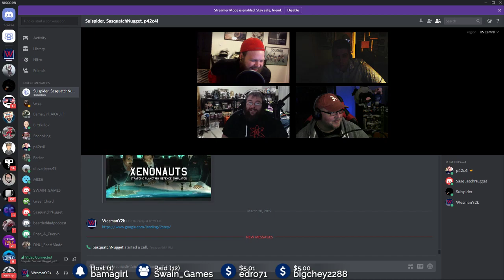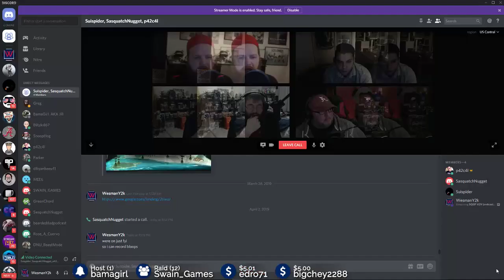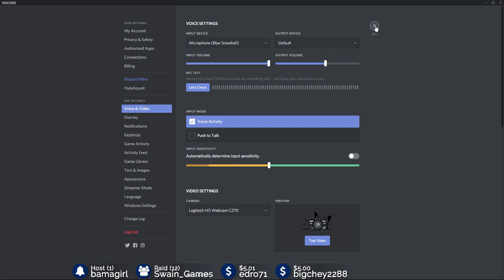29 - The One With The Three Legged Dog | Side-Quest Gaming Podcast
This is the Side-Quest Gaming Podcast, a weekly podcast where four long time friends discuss Gaming, Live Streaming, Movies, TV shows and anything else that interests them along the way. to participate in the show.

Meh.